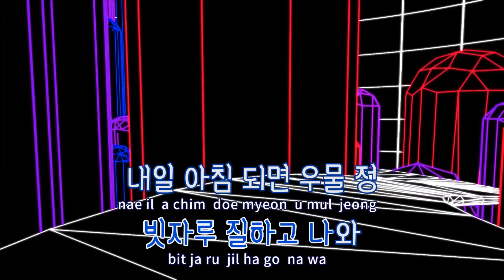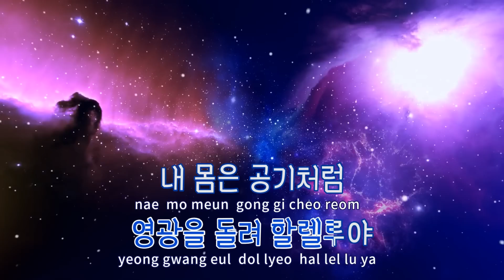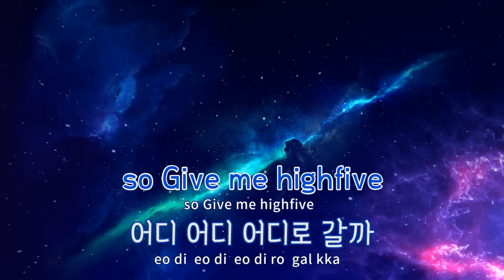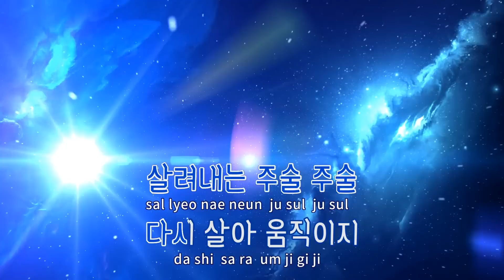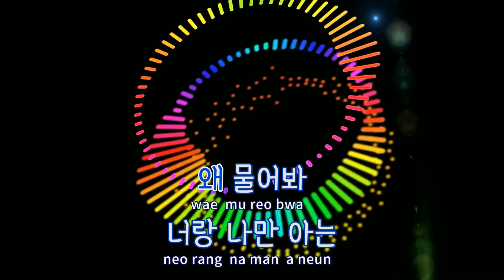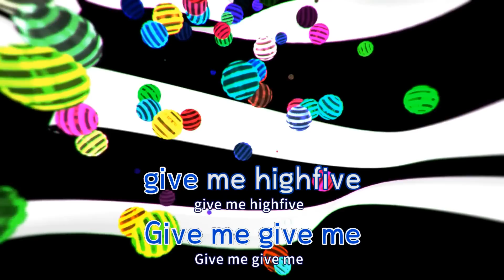[TJ노래방] highfiVe - 다이나믹듀오,프라이머리,보이비,크러쉬 / TJ Karaoke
highfiVe  --  다이나믹듀오,프라이머리,보이비,크러쉬